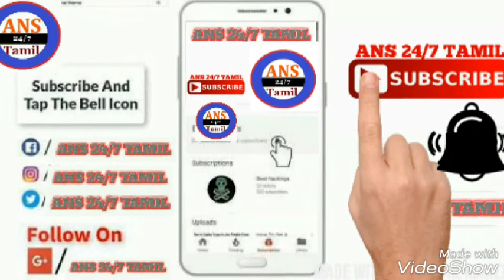அறுபத்து மூவர் நாயன்மார்களின் கதைகள்|அமர்நீதி நாயனார்|The history of 63 Nayanmars|ANS 24/7 TAMIL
The history of 63 Nayanmars.
Amarneethi Nayanar.
அறுபத்து மூவர் நாயன்மார்களின் அற்புதக்கதைகள்-அமர்நீதி நாயனார்-
இறைவனோடு கோவணச்சண்டையில் ஈடுபட்டவர்.